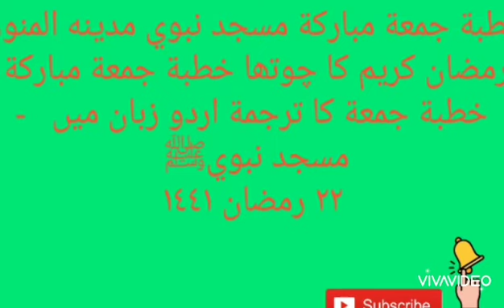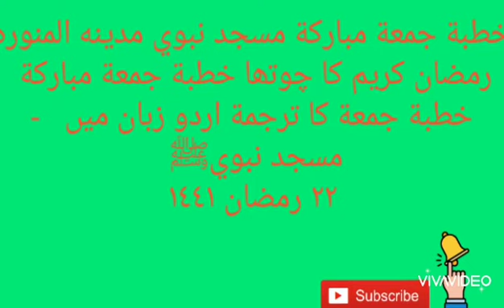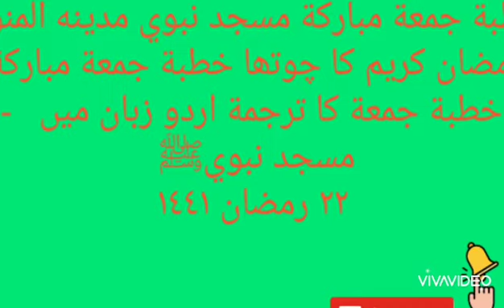خطبة جمعة مباركة مسجد نبويﷺ- رمضان كريم كا چوتھا خطبة جمعة مباركة كا ترجمة اردو زبان میں-٢٢ رمضان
خطبة جمعة مباركة مسجد نبوي مدينه المنوره
رمضان كريم كا چوتھا خطبة جمعة مباركة
خطبة جمعة كا ترجمة اردو زبان میں   -
مسجد نبويﷺ
٢٢ رمضان ١٤٤١